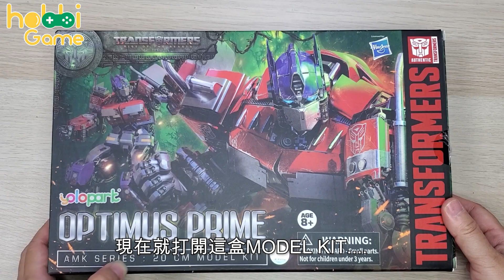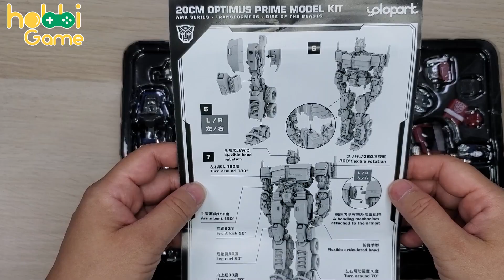MS的玩具箱 Vol.4 - Yolopark AMK SERIES 20cm Model Kit Optimus Prime